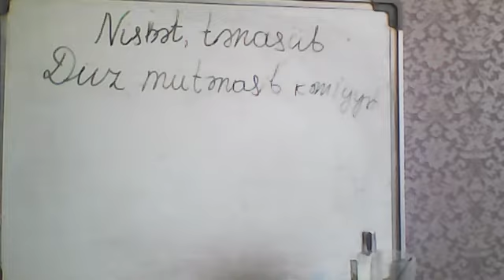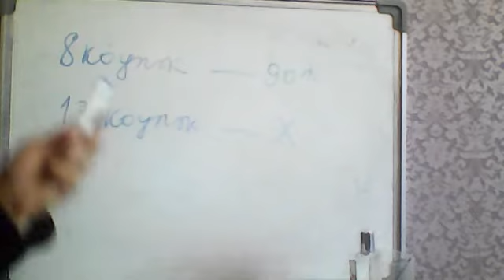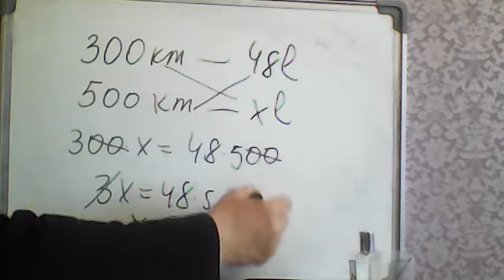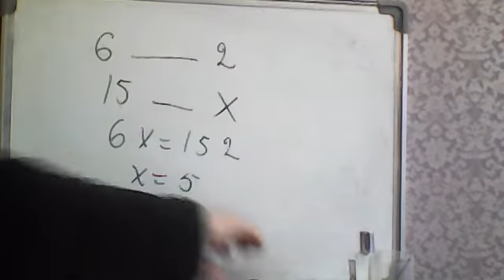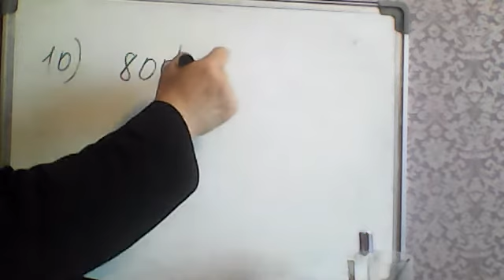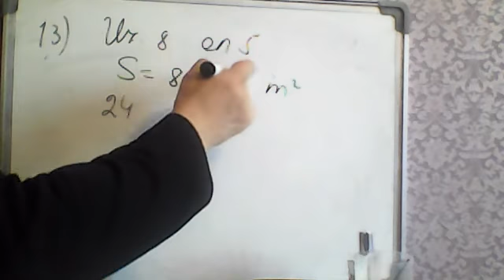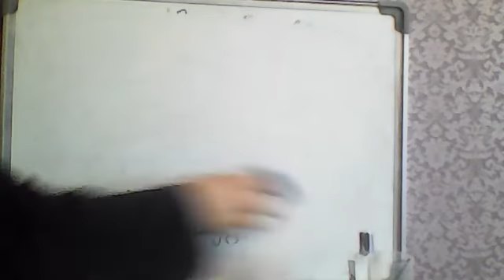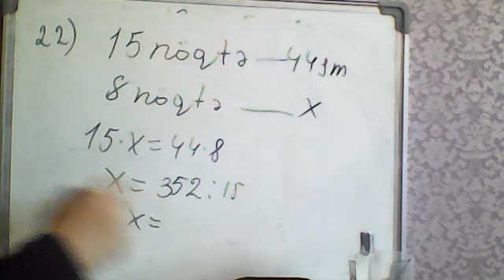Dərs 27. Düz mütənasib kəmiyyətlər Səhifə 84